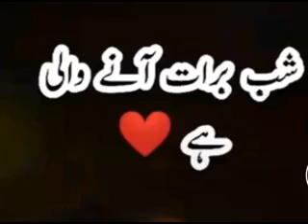Islamic WhatsApp status subscribe to my channel please